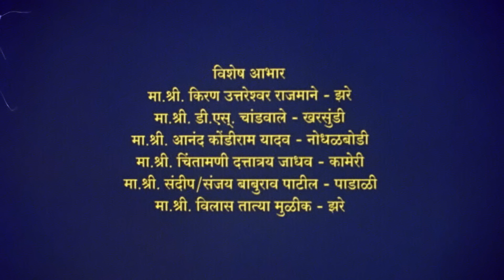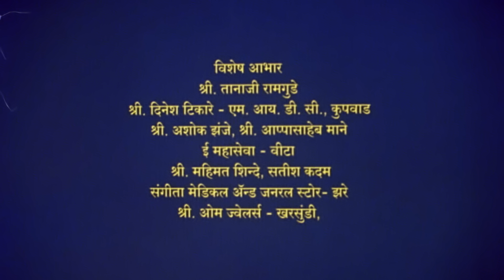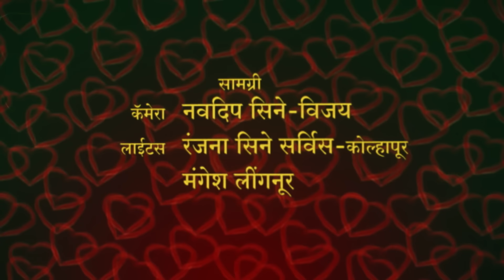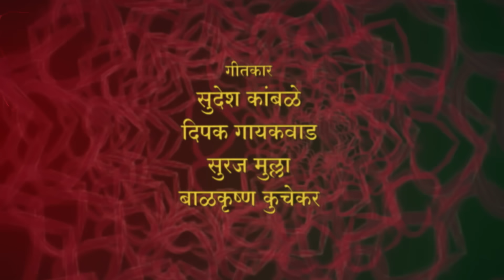घायाळ हरणी मराठी चित्रपट | Ghayal Harini Marathi Full Movie Prema Kiran, Mohan Joshi, Vijay Chavan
Synopsis :-
Movie starring Vijay Chavan, Prema Kiran, Mohan Joshi, Seva More and Sunil Godbole and directed by Dharmendra Mahadev Yadav

Producer : Aparna Dashrath
Director : Dharmendra Mahadev Yadav
Cast :  Vijay Chavan, Prema Kiran, Mohan Joshi,
            Seva More, Sunil Godbole, Rajendra Yadav,
            Dharmendra Mahadev Yadav, Sunil Salunkhe,
            Rajshri Khatavkar, Snehal Kamble, Dayanand Waghmare, Sampat Patil